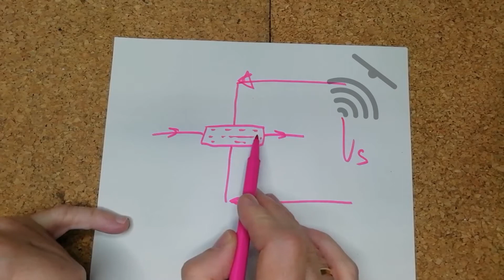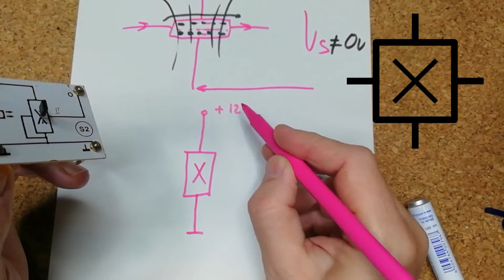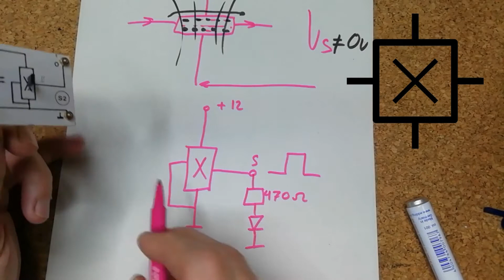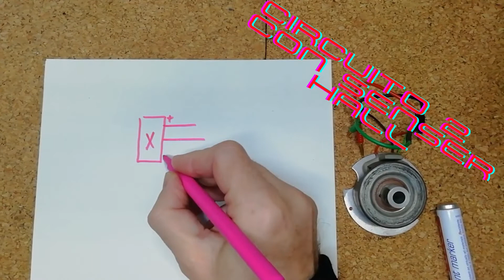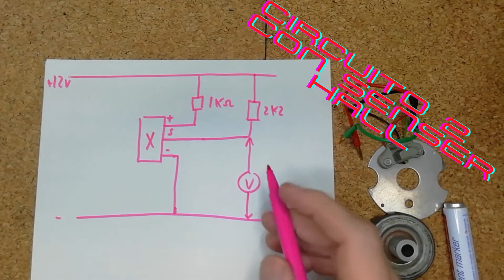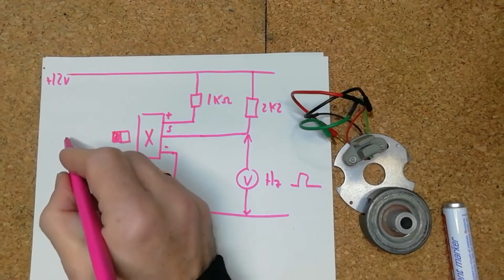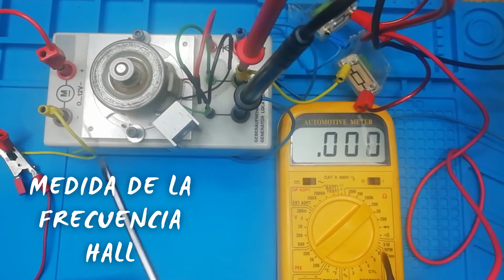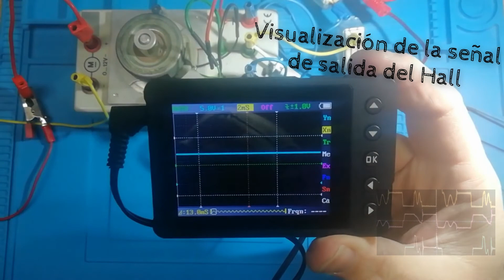Sensor Hall. Aplicaciones en el automóvil. Diagnosis.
Los  🆂🅴🅽🆂🅾🆁🅴🆂   🅷🅰🅻🅻  son cada vez más utilizados en el automóvil, gracias a su bajo costo y fiabilidad. En el vídeo realizamos dos montajes y proponemos distintos métodos de diagnosis.

ELEVALUNAS ⏫⏬ eléctrico Sistema ANTIATRAPAMIENTO. ¿Cómo funciona? 😲

Mas sobre el 🅷🅰🅻🅻 y sobre la práctica que tenéis que hacer

00:00 | Aplicaciones en el automóvil de los sensores Hall. Diagnosis. Introducción.
01:07 | Fundamentos del funcionamiento del sensor Hall.
02:40 | Montaje práctico; sensor hall activa diodo led cunado detecta campo magnético.
03:05 | Composición y símbolo del sensor Hall.
04:25 | El sensor Hall activado por un imán. Fenómeno de histéresis.
05:32 | Aplicación del sensor Hall para detectar puerta de vehículo abierta.
06:35 | El sensor Hall del circuito de encendido. Montaje práctico.
06:50 | Composición y funcionamiento del Sensor Hall del circuito de encendido.
09:05 | Simbología del sensor Hall del circuito de encendido y árbol de levas.
10:24 | Medida de la tensión Hall como método de diagnosis.
11:40 | Medida de la frecuencias entregada por los sensores Hall del circuito de encendido, árbol de levas y cigüeñal.
12:40 | Medida con osciloscopio de la señal entregada por el sensor Hall rotativo.
14:00 | Porqué utilizar el osciloscopio para diagnosticar los sensor Hall